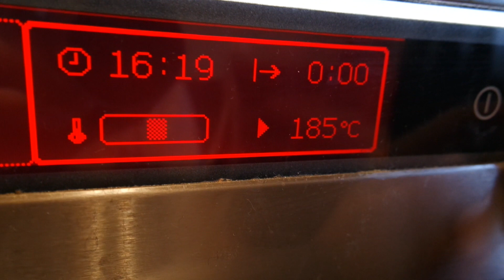БЫСТРЫЕ,ВКУСНЫЕ котлеты из БРОККОЛИ!!! КАТЯ ВИК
КРУТЫЕ чехлы на IPHONE:
для приготовления котлет из брокколи понадобится:
Брокколи-500г
Яйца-3 шт
Сыр-150 г
Панировка